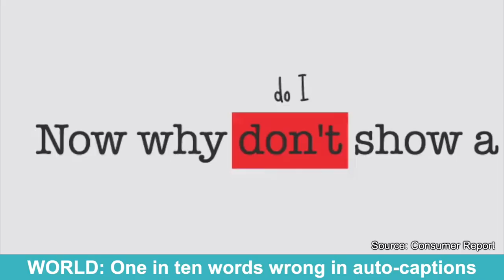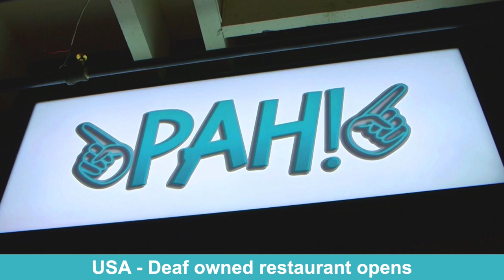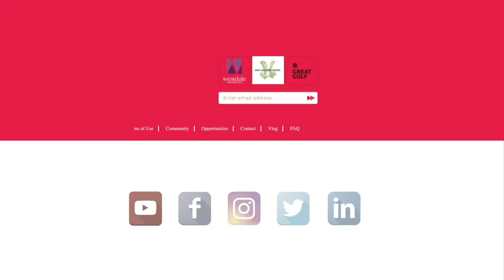DeafWire | 15 September 2022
1. WORLD: One in ten words wrong in auto-captions
2. NIGERIA: Reviewing the Disability Act
3. Regional Report: North America